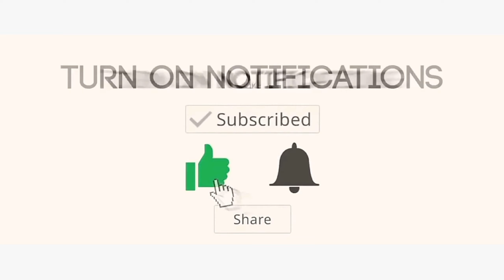EuroAtlantic hosi Thailand to Dili TIMOR LESTE